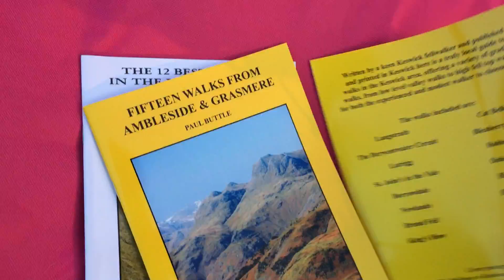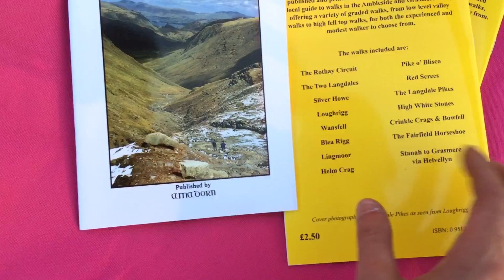Helm Crag Wild Camp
Hey Guys,
We climbed and camped up Helm Crag this time, just outside of Grasmere.
Couldnt have asked for better weather!!
Just wish we could have stayed longer and bagged a few more hills!

Ant :o)